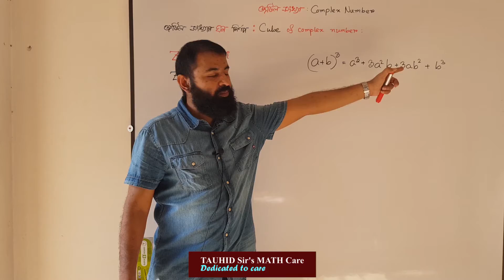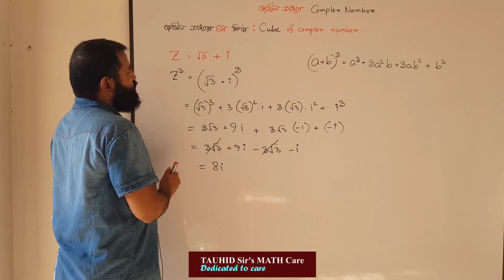জটিল সংখ্যা : COMPLEX NUMBER : 8 : finding cube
BUET admission preparation